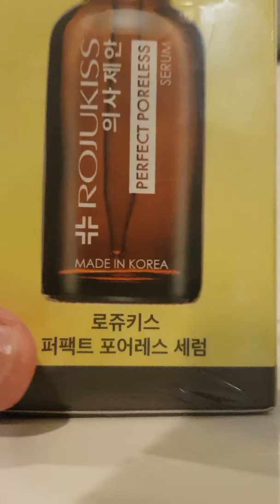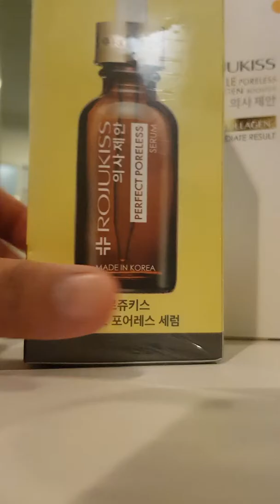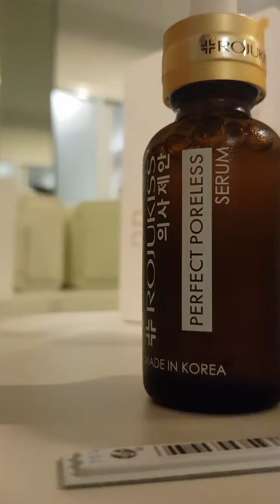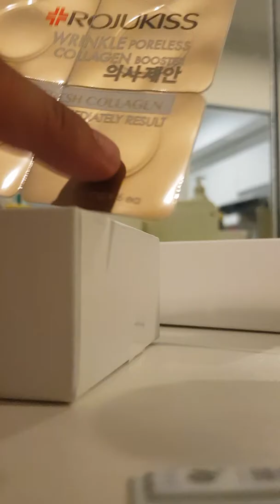Unboxing Rojukiss perfect porless serum & wrinkle poreless collagen booster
Unbox rojukiss perfect porless serum & wrinkle poreless collagen booster